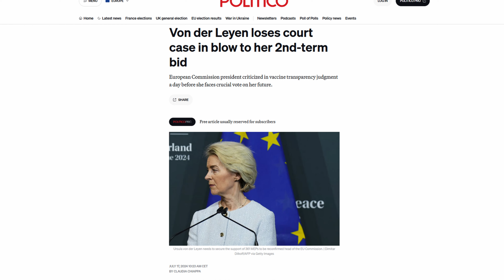Unione Europea, Von der Leyen rieletta alla Commissione - perché Meloni dice NO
o al mio canale whatsapp (dove tutto resta anonimo!)